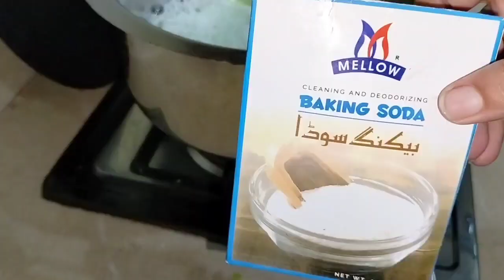How To Clean Tea Strainer | How To Clean Metal Sieve | How To Clean Plastic Tea Strainer